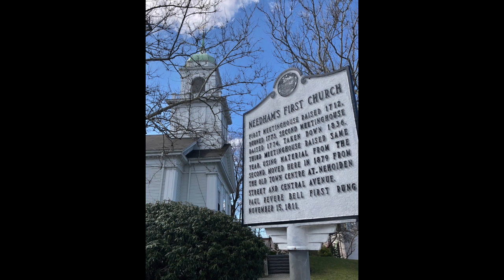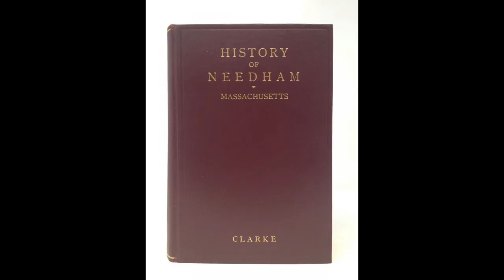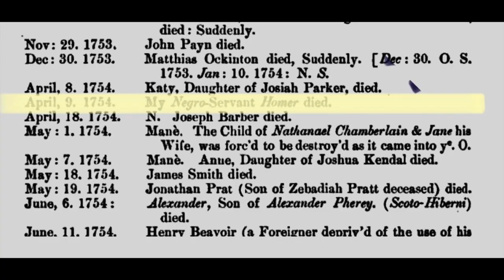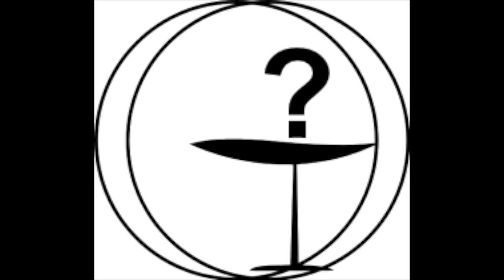TUUSK E10: Rev. Catie Scudera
In this episode of TUUSK, Rev. Catie Scudera talks about what it was like to discover that early members of the church she serves were enslavers - and how we can grapple with parts of our history that we're not proud of.

It takes 10-15 hours to produce an episode of TUUSK. If you'd like to help make this show possible, you can contribute